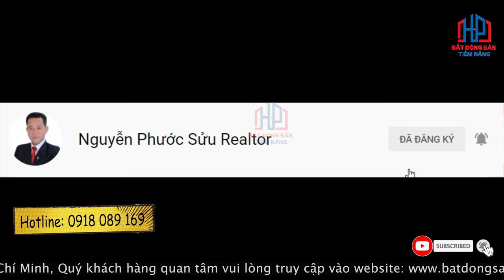Bán Nhà Khu Đô Thị Mới Phú Mỹ Hưng 10.75X19m giá 70 tỷ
𝘽𝙞𝙚̣̂𝙩 𝙩𝙝𝙪̛̣ 𝙎𝙤𝙣𝙜 𝙇𝙖̣̂𝙥 𝙈𝙮̃ 𝙆𝙞𝙢 1 , Đ𝙪̛𝙤̛̀𝙣𝙜 Đ𝙖̣̆𝙣𝙜 Đ𝙪̛́𝙘 𝙩𝙝𝙪𝙖̣̂𝙩 , 𝙋𝙝𝙪́ 𝙈𝙮̃ 𝙃𝙪̛𝙣𝙜
➡️ Thích hợp mua để ở.
➡️ Diện tích đất : 10.75X19m (205m2)
➡️ Diện tích sử dụng : 280m2 ( 7.25X13.5m/ 1 sàn)
➡️ Nhà đẹp , view trực diện công viên và hồ sen. Nhà hướng Bắc , đường rộng 17.5m
➡️Pháp lý : Sổ hồng

1. Quy hoạch theo tiêu chuẩn Mỹ

Khu D - Khu trung tâm lưu thông hàng hóa II với diện tích tổng cộng là 85 ha. Khu vực này nằm tại ngã ba sông Bến Lức với sông Cần Giuộc là trung tâm phân phối và lưu thông hàng hóa, nơi lưu trữ kho hàng công nghiệp và thực phẩm liên quan. Bên cạnh đó được tổng hợp thêm chức năng tổ hợp thương mại với khối dân cư, các công trình công cộng được thiết kế với diện tích trên 5ha để phục vụ cư dân.

✔ Xem thêm nhiều dự án đầu tư nổi bật tại đây :
Trân trọng!